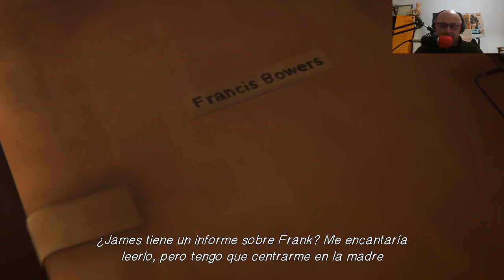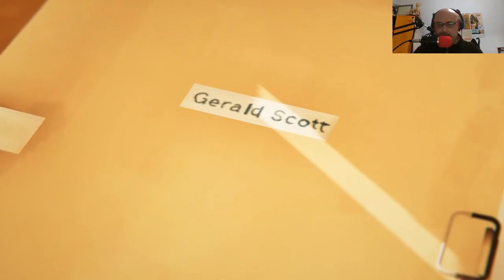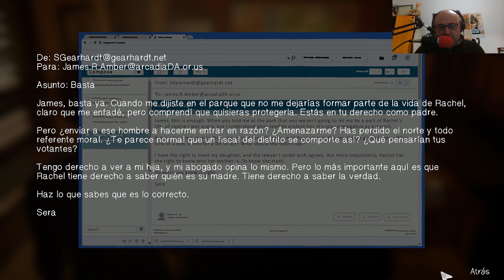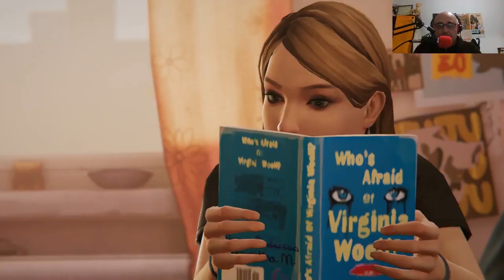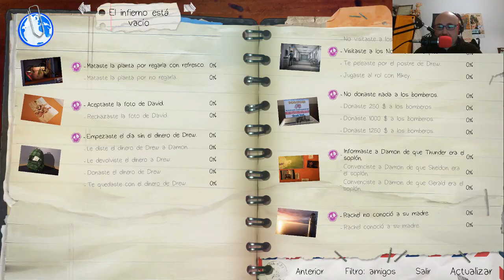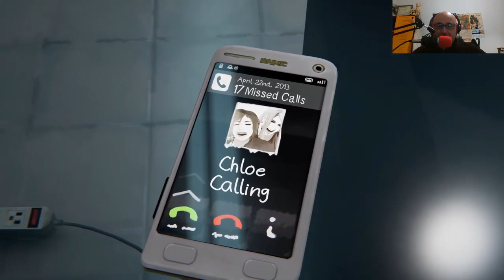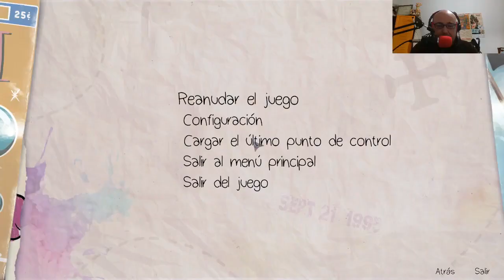Life is Strange Before the Storm Episodio #9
Encaramos la recta final de este juego, tras ver como le clavan un puñal a Rachel, lo cual deja a Chloe totalmente apenada, y replanteándose si hizo bien ayudándola a encontrarse con su madre biológica.